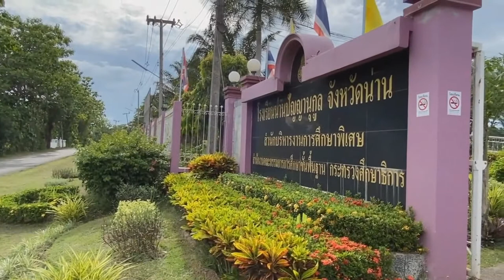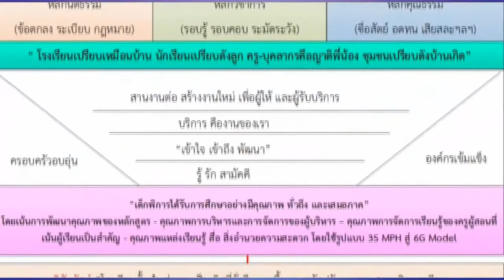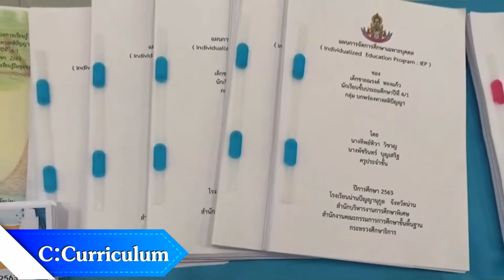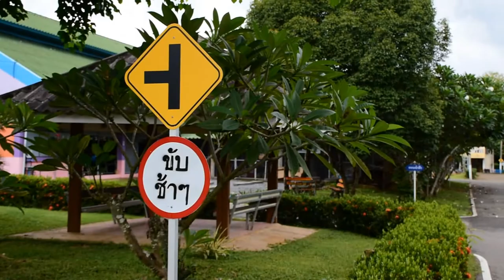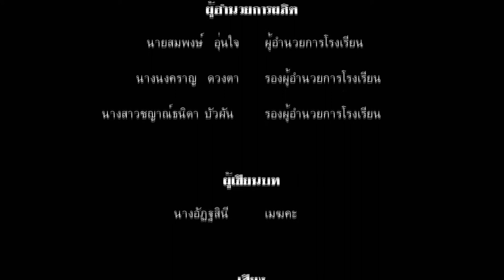VTR แนะนำโรงเรียน